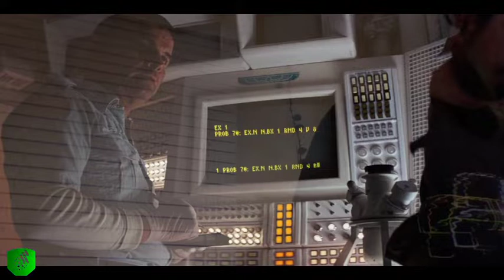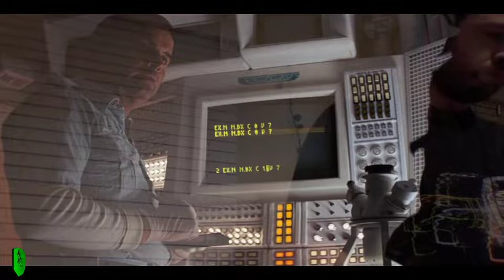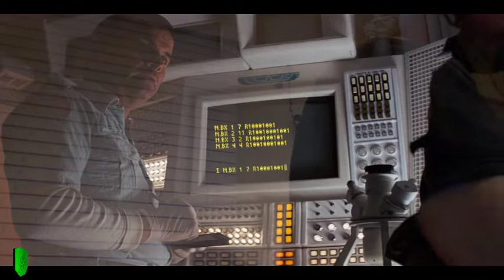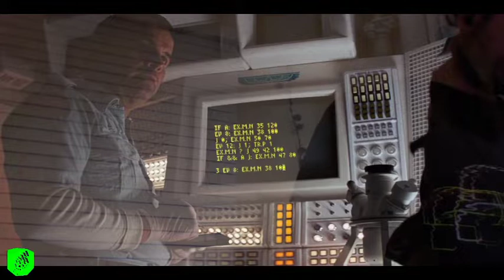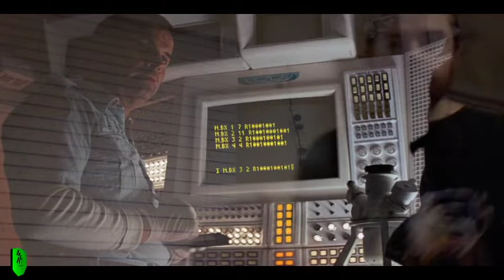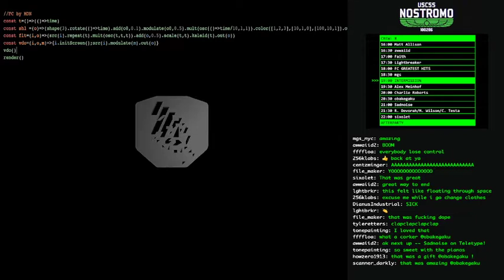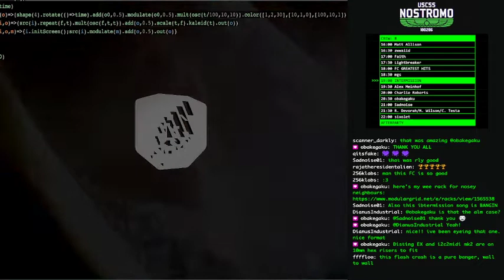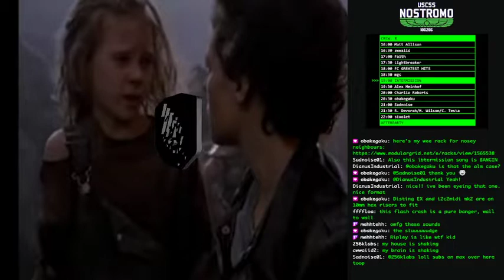fc220205_10 //// obakegaku